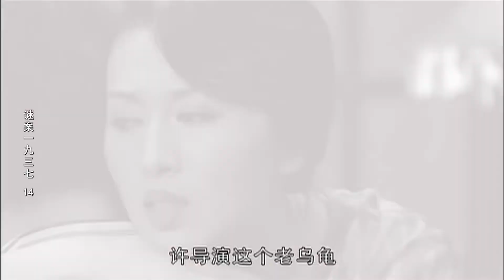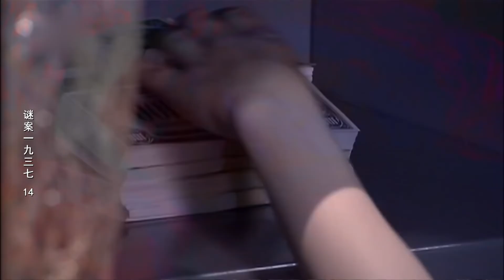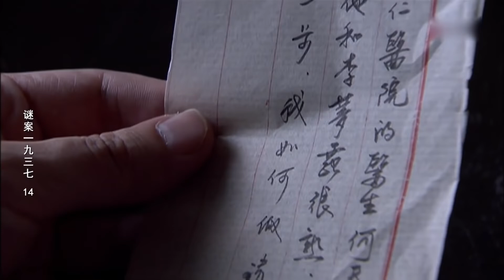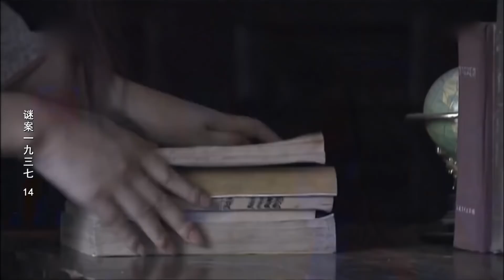上海谜案1937 14丨保剑锋携手王丽坤化身上海滩福尔摩斯（保剑锋/王丽坤/姚刚/郑晓宁)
该剧讲述了日本侵华时期，在灯红酒绿的上海滩，大明星李梦露坠楼在最辉煌的时候却坠楼自杀，从而引发了上海滩的大骚乱和蝴蝶效应般的众多谜案。